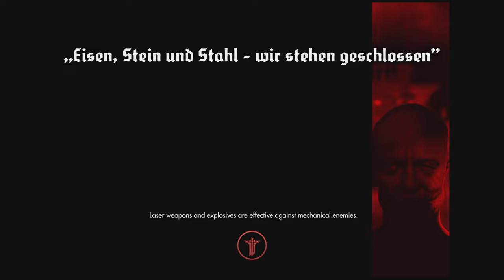🔴 Wolfenstein: The New Order - Chapter 15 Under Attack - Gameplay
I'm a new gamer playing amazing games, like this one, for the first time. Join me and relive your first experiences with these games. Wolfenstein: The New Order offers an adrenaline-fueled gameplay experience that leaves players on the edge of their seats. The game combines intense first-person shooting mechanics with a gripping narrative, creating an unforgettable adventure. As B.J. Blazkowicz, players must infiltrate Nazi strongholds, engage in fierce gunfights, and navigate treacherous environments. The gameplay mechanics are polished and responsive, allowing for smooth and satisfying combat. From wielding an arsenal of powerful weapons to executing stealth takedowns, players have a range of options to approach each mission. Additionally, the game features memorable boss battles that test players' skills and strategic thinking. The combination of tight gameplay mechanics, immersive environments, and a compelling storyline makes Wolfenstein: The New Order a must-play for fans of action-packed shooters. Get ready to join the resistance and bring down the Nazi regime in this thrilling gaming experience.